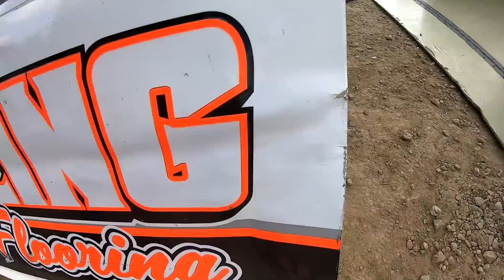"But can I still race!?" - Topless Brawl at Wayne County